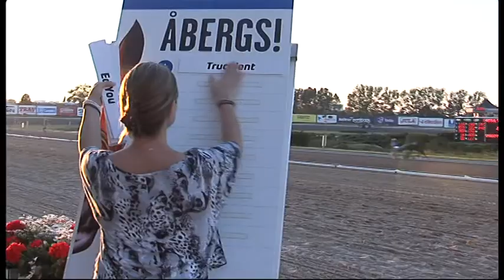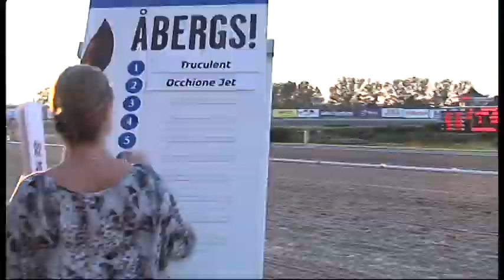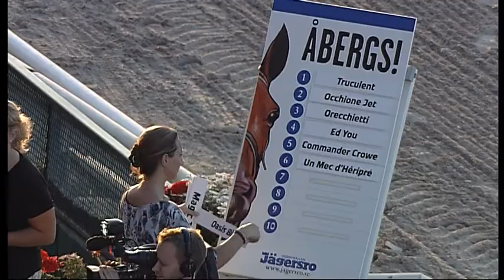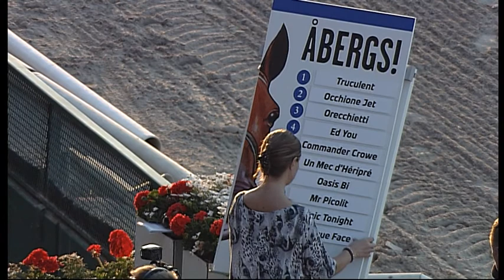Spårlottning, Hugo Åbergs Memorial 2014